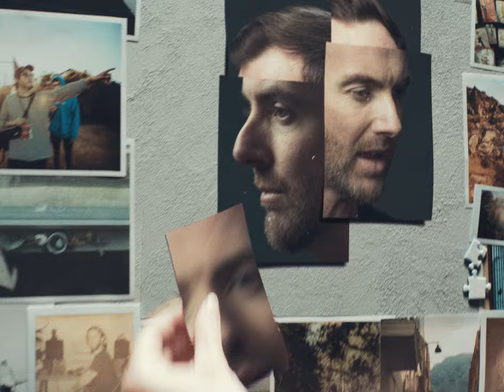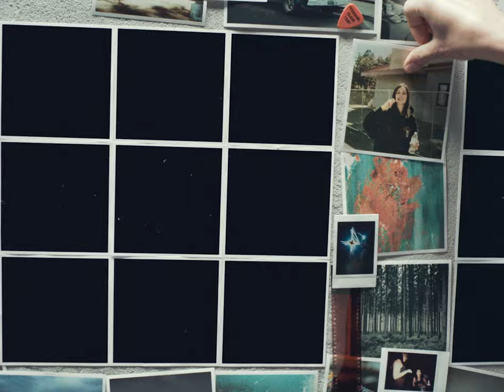Birds of Tokyo - 'Superglue (feat. Stand Atlantic)' (Official Video)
Bonnie Fraser appears courtesy of Hopeless Records
Director, EP: Zac Lynch-Woodlock
Creatives: Ian Berney, Zac Lynch-Woodlock
Production company: Found At Sea
Executive Producer: Dan Trotter
Producer: Victoria Vlasova
Coordinator: Madeleine Mytkowski
VFX Editor: Benson Koschinski
Colourist: Yanni Kronenberg

Sydney Unit
DOP: Boris Vymenets
1st AC: Sandy McLennan
Gaffer: Cameron Wintour
Best Boy: Peter Hagen
Motion Control Operator: Daniel Miller
Art Department: Angela Doherty, Imogen Elliot
Hair and Makeup: Anneke Knock
D1 Studios: Harry Dakanalis, Mark Le Cornu

Perth Unit
Production Company: Sandbox Productions
EP: Clint Logan
Producer's Assistant: Matt O'Sullivan
DOP: Tim Fitzgerald
1st AC: Dan Stone
Hair and Makeup: Liz Gruska

LYRICS

SUPERGLUE
I don’t want to say it
But you went away
You left it all
And you never said nothing
Wanted to die
Every pill I’d try
But I held it up, I held it up
With a little wine
And some superglue
To fix my heart
But I still feel nothing
I need a shock
Cos the beating stopped
Its too late for that, too late for that
Cos I got a heart like a cemetery I do
Ain’t nothing here but a memory of you
A little wine and some superglue
To plug this hole in my heart
Cos I never thought I could hurt this bad
For you
Adrenaline get in my veins
I wanna feel brand new again
I swore to god I’d never cry, cry
Now I flood the room that saw us die, die
Just get me out of my feelings
So sick of trying to stop bleeding
There’s cracks in all of my superglue
I cant stick to you, like I wanted to
I got a heart like a cemetery I do
For you
You went away, you went away
You never said anything
You left it all, everything
Now I don’t feel anything
It’s hard to say but you were my everything
Honestly, you were the last good dream
Don’t sleep much now
You’re always around
For you